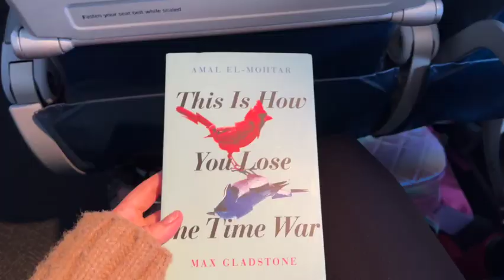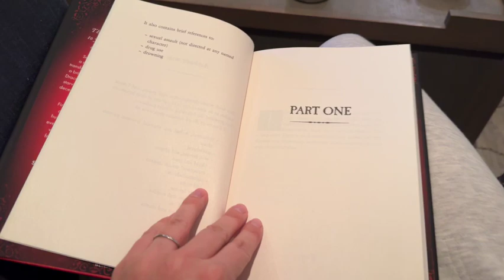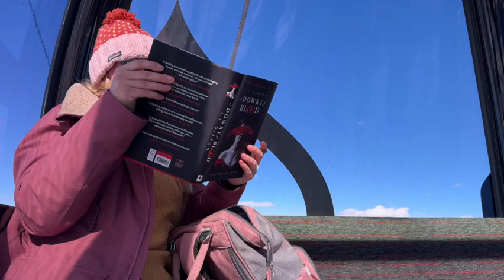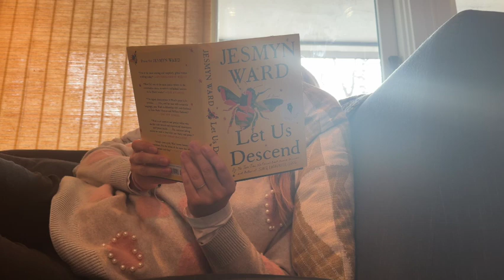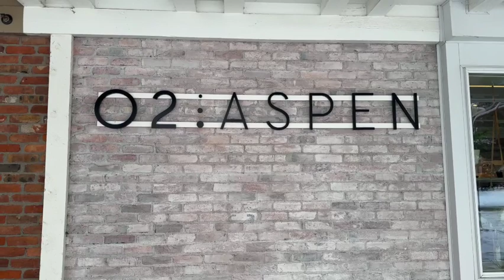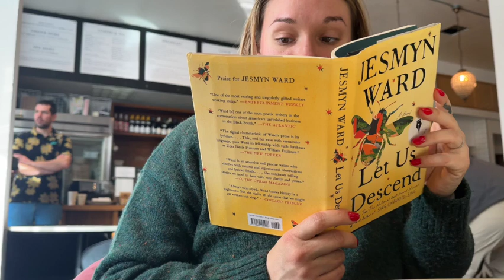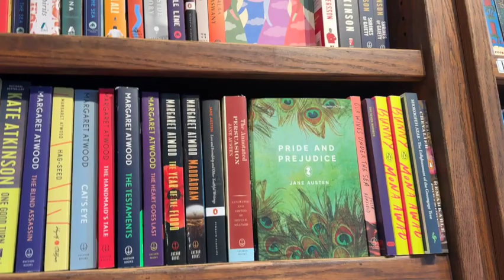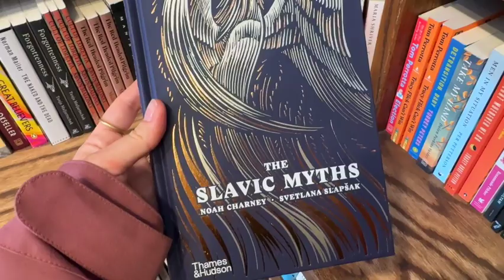Reading at altitude 🏔️ | Trip to Aspen, CO 🛫 | Reading Vlog 📚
A few Aspen favorites featured in my lil' vlog:

Pine Creek Cookhouse
The Alpine Coaster on Snowmass Mt.
Ajax Tavern
Snowshoe Tour on Aspen Mountain
Meat & Cheese (get the chicken board!)
Belly Up (we saw Dirtwire this trip)
O2 Aspen
Explore Booksellers